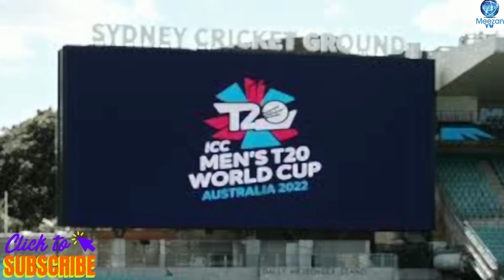England Squad for World cup T20 2022 | Jason Roy Ruled out | Roy Injury | Roy left team due to injry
Welcome to meezan tv YouTube channel 🤗

Sports news,

Big shock for England, Jason Roy out of T20 World Cup Jason Roy has been ruled out of the T20 World Cup due to a shin injury. He has been replaced in the England squad by James Vince along with Liam Dawson Already with the team as a reserve player, he has also been cleared by the International Cricket Council (ICC) technical team. Roy suffered the injury in the last Super 12 match against South Africa in which England suffered their first defeat in the tournament.

Fielding them first The pain was palpable and he was holding his nerve. After that when When he came out to bat, he had to retire in the fifth over due to pain. He limped off the field with a hand on the shoulder of Tim Fazio and Tom Crane. "I am disappointed to be out of the World Cup," Roy said. It is very difficult to accept this harsh reality. I will not be there to support my team and hope that our team will win the trophy. It has been an uncertain journey so far. Against our team, the players will have to be confident and focus on the match. Roy added that his rehab has started and hopefully he will be back before the Caribbean T20 tour early next year. Will try hard to prepare

Mazed information KY leya video ko end tk lazmi dekhain video achi lgy to comment main zrur btaen video ko like r share Karen taky humari hosla afzai ho shukriya 🤗

Khush rahen r Khush rakhen shukriya 🤗